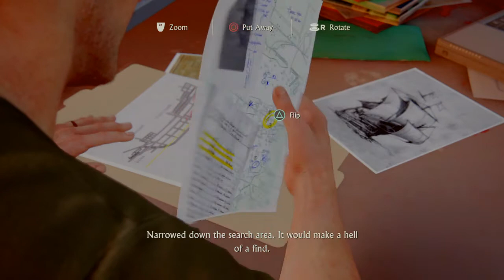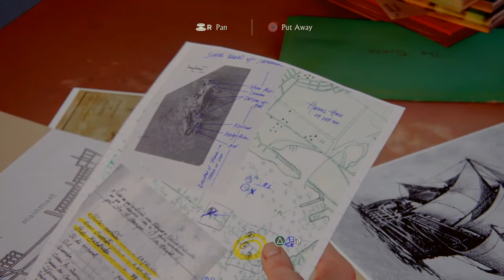Uncharted 4 A Thief's End Part 4 Chapter 3-The Malaysia Job (PS4)